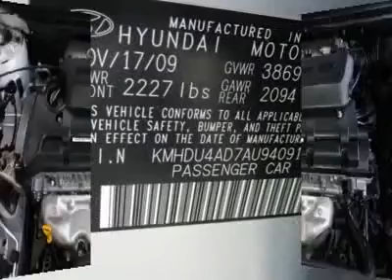2010 HYUNDAI ELANTRA Lindon, UT 12932P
2010 HYUNDAI ELANTRA Lindon, UT
Stock# 12932P

425 S. Lindon Park Dr

***WITH HYUNDAI FINANCING HYUNDAI CERTIFIED 1O YEAR 100,000 MILE POWERTRAIN WARRANTY*** MURDOCK NO REGRETS CERTIFIED!! NO REGRETS MEANS 150 POINT INSPECTION, NO QUESTIONS ASKED 3 DAY EXCHANGE AND A WORRY FREE WARRANTY!! Do you want it all, especially fantastic fuel economy? Well, with this good-looking 2010 Hyundai Elantra, you are going to get it.. J.D. Power and Associates gave the 2010 Elantra 4 out of 5 Power Circles for Overall Initial Quality Design. New Car Test Drive said it  ...offers lots of interior space for the class, a high level of standard safety equipment, and a strong warranty...  This Elantra is the car you are searching for to get you some outstanding gas mileage on your way to work! Come and check it out! Murdock Hyundai - Where  U-R  The Heart Of Our Business!